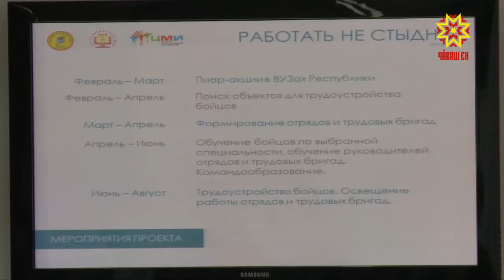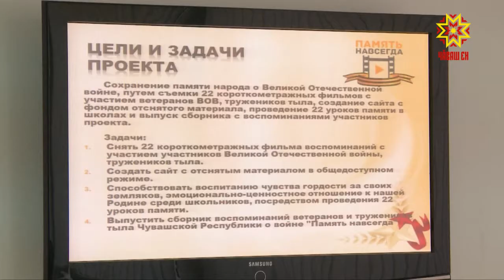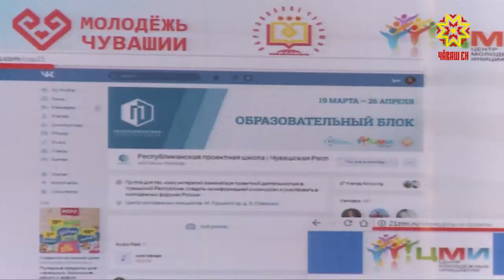Победители грантовых конкурсов за круглым столом рассказали о том, как идет работа над проектами.